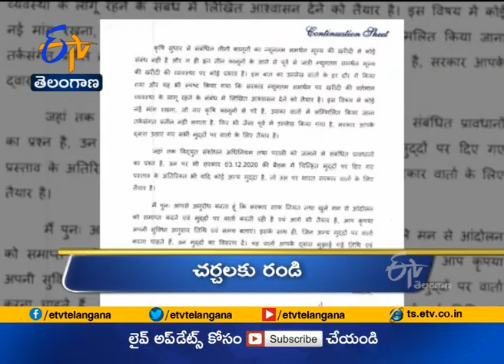7 PM | Ghantaravam | News Headlines | 24th Dec 2020 | ETV Telangana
7 PM | Ghantaravam | News Headlines | 24th Dec
2020 | ETV Telangana